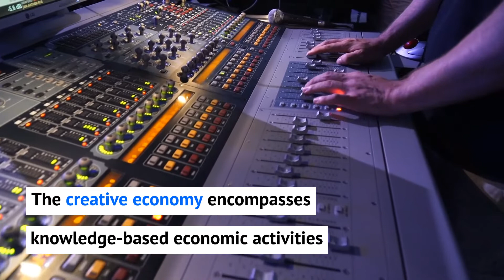Creative Economy 2030: Imagining and Delivering a Robust, Creative, Inclusive & Sustainable Recovery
Creative Economy 2030: Imagining and Delivering a Robust, Creative, Inclusive, and Sustainable Recovery

Before the COVID-19 crisis, the creative economy—broadly encompassing knowledge-based economic activities underpinning the creative and cultural sectors and bridging art, culture, technology, and business—was on pace to account for 10% of global gross domestic product by 2030. However, micro, small, and medium-sized enterprises (MSMEs) and the informal workers that drive the creative economy have been hard hit by the pandemic. The revival of the creative economy is critical for realizing an inclusive recovery that boosts MSMEs and employment for women, youth, and other vulnerable groups in Asia and the Pacific’s rural and urban areas.

Creative Economy 2030 features peer-reviewed, independent insights that together provide the Group of 20 (G20) and global partners a timely roadmap for revitalizing the creative economy, facilitated by the digital marketplace. It incorporates cross-disciplinary institutional and community perspectives and original case studies, with a special focus on Indonesia as a global creative economy powerhouse, G20 president in 2022, and Association of Southeast Asian Nations (ASEAN) Secretariat chair in 2023.

Creative Economy 2030 is an invaluable resource for policy makers, researchers, and others seeking to learn more about the role of the creative economy in delivering a robust and inclusive post-pandemic recovery in developing Asia and the Pacific. It explores how the post-COVID-19 revival of the creative economy could advance the realization of the United Nations' 2030 Sustainable Development Goals, offering guidance for possible global action during Indonesia’s G20 presidency and beyond.

With support from LPEM-FEB-University of Indonesia, ICRIER, and the British Council.